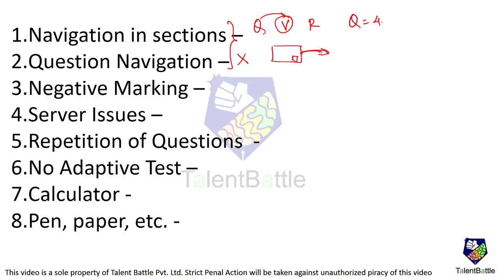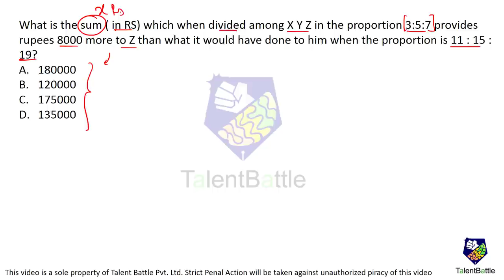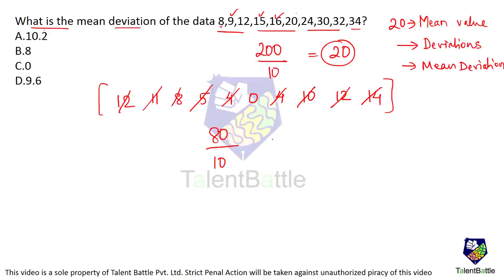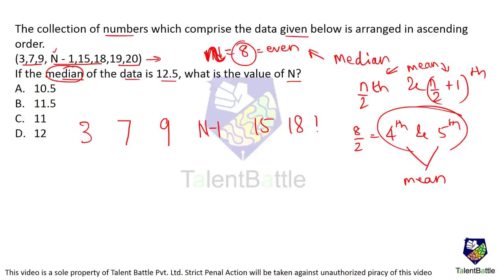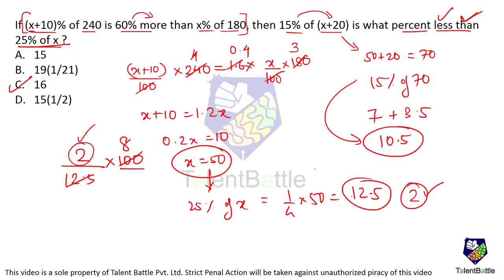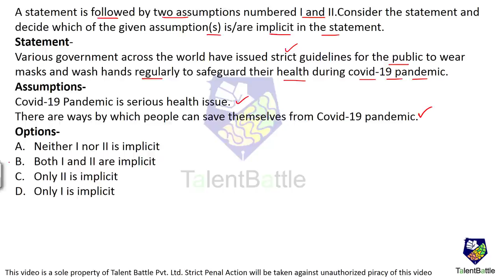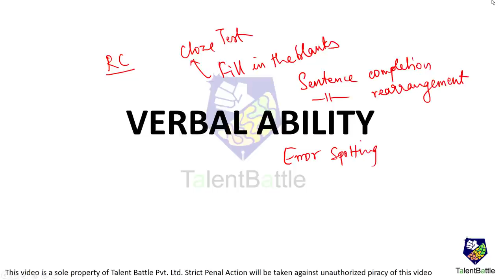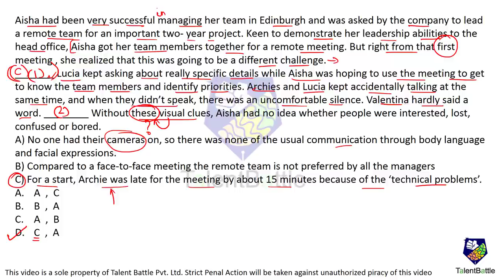TCS NQT Slot Information ! Solutions for Important Questions!